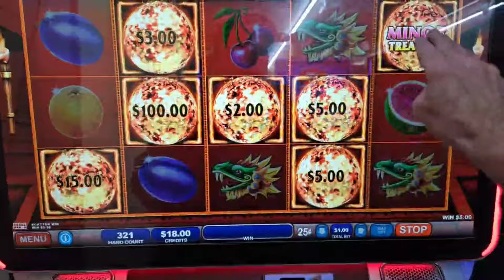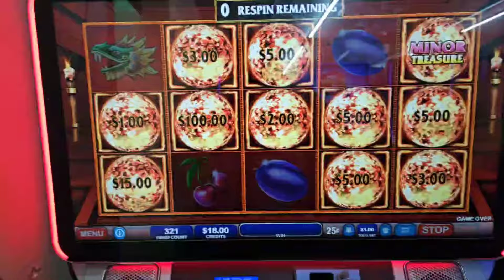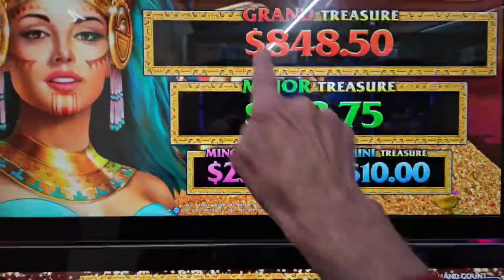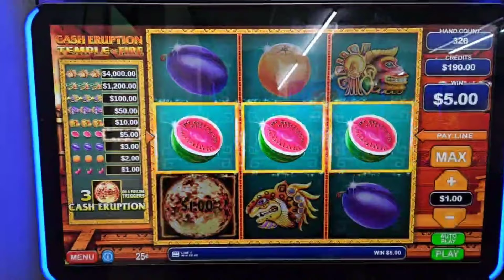💥HUGE BALL💥BONUS on my Favorite Game 🎰. Live Stream Saturday 7pm 😎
HUGE BALL
BONUS
Slots
Georgia Skills game
Georgia lottery
Best Slots to play
The Gambler after dark
Gambler nation